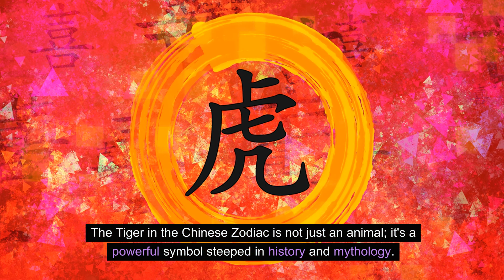TIGER CHINESE ZODIAC - CHINESE ZODIAC SYMBOLOGY